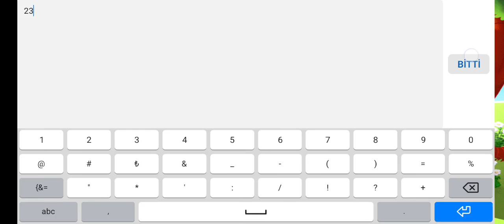green farm 3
Yeşil çiftlik oyununu denedim